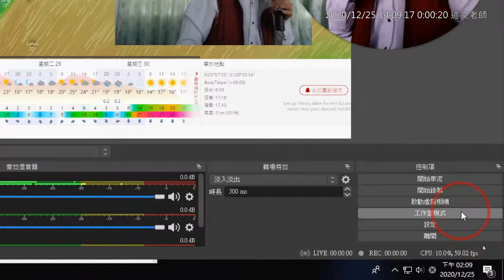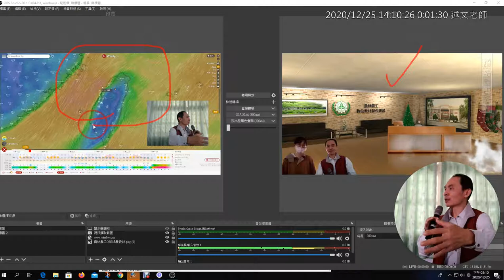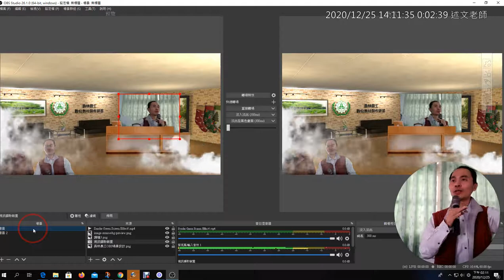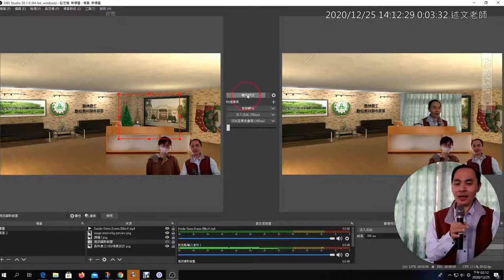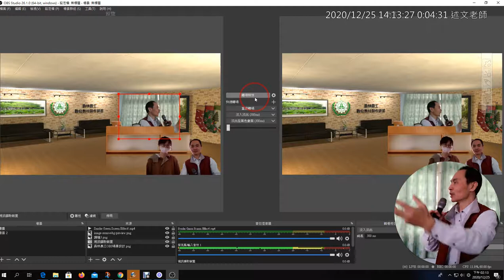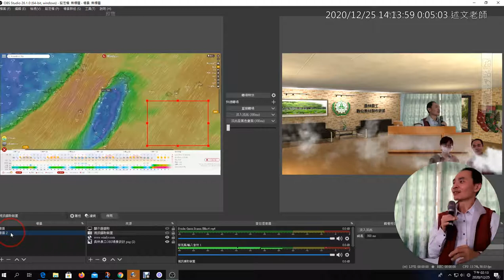1225 12：OBS 工作室模式說明